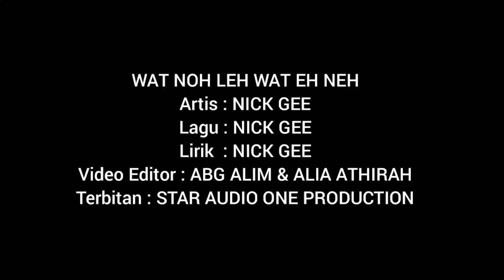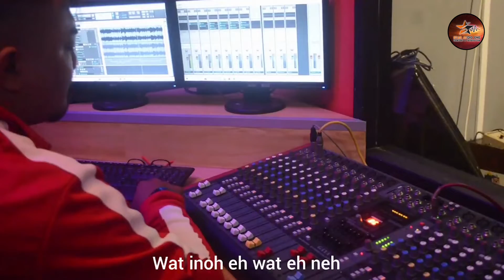Wat Noh Leh Wat Eh Neh - Nick Gee (Official MV)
Title                     : Wat Noh Leh Wat Eh Neh
Artist                   : Nick Gee
Composer          : Nick Gee
Lyricist                : Nick Gee
Music Arranger : Abg Alim
Producer            : Star Audio One Studio
Video Editor       : Abg Alim & Alia
Publisher            : Star Audio One Production

KKBOX »»
Youtube Music »»